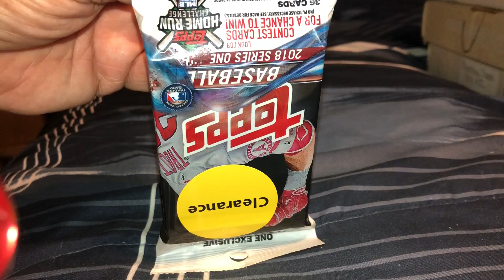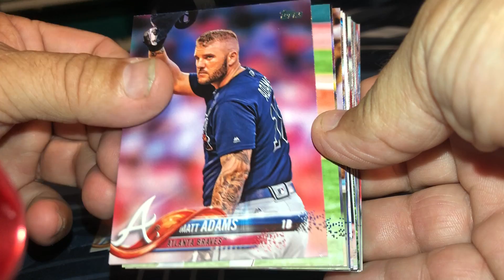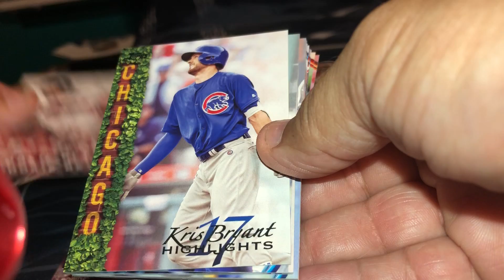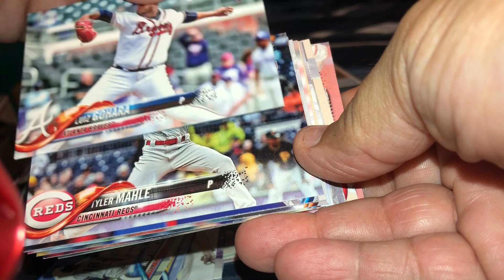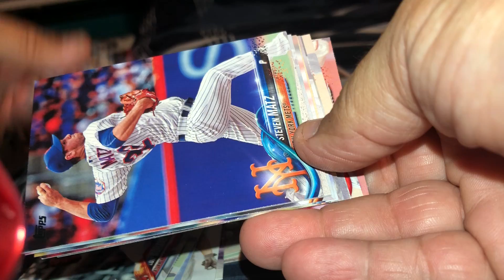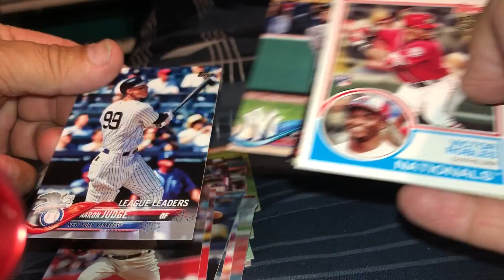Mail Call : today I open a pack of 2019 Topps Series 1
just opening a single pack of Topps Baseball 2018 Series 1